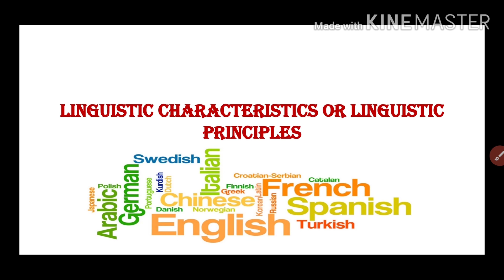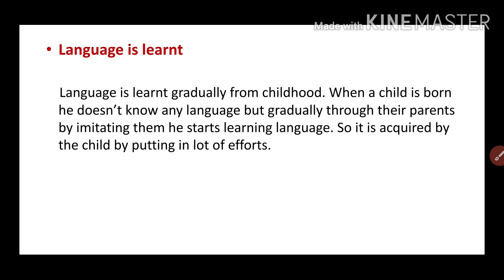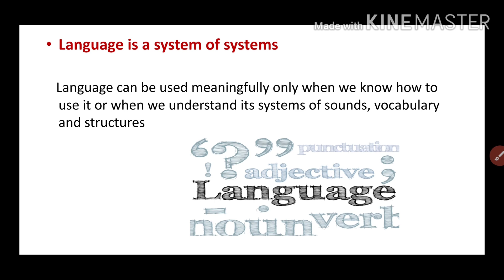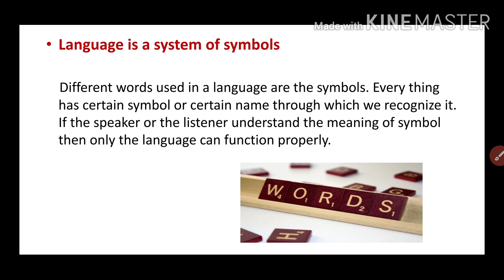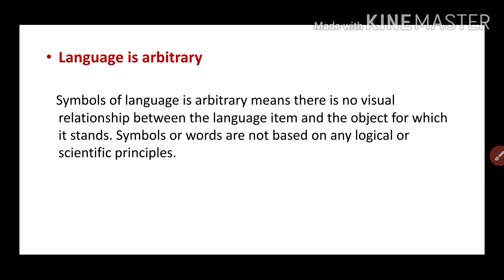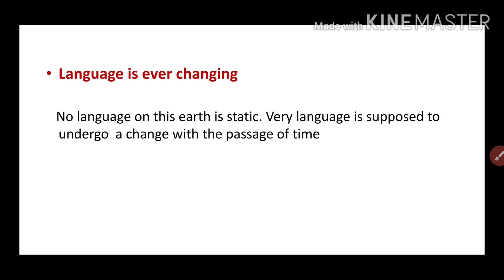Linguistic Characteristics or Linguistic Principles of English (B.ed 1st year)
Linguistic Characteristics or Linguistic Principles
Both terms are more or less same.
Very important question for exam point of view.

Linguistic principles of English language